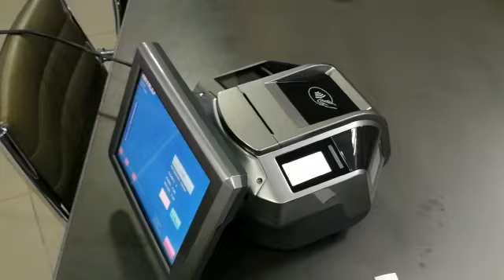Nexo Ticket Printer and Driver Console | First Prototype | Arman Design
Double sided using advantages for vehicle environment

Nexo is a multifunctional ticket terminal. The product enables the processing of various electronic fare media options including smart cards, printed or mobile QR codes, NFC and also supports debit cards. At the end of the design, efficiency management and engineering processes, Arman Design has developed an aesthetic, robust and high performing product.

Design and Engineering Cooperation

Amco Advanced Technologies is a leading provider of Mobility systems as well as Electronic Information Display Systems. Amco has the know-how to design a whole system from scratch and deliver products which fully comply with international quality standards to ensure 24-hour continous operation, seven days a week even under severe weather conditions.

These products distinguish themselves with their attractive design, low operation cost and exceptionally long life-cycle. Our work with Amco for Nexo OBU includes every phase from design research to efficiency management and engineering to bring the most enhanced experience, fit compactly for today's and future's buses.
Tailored to modern public transport needs, Nexo combines the driver console with a complete fare collection management device for on-board payments.
With its reduced space use, aesthetic design and robustness, this multi-functional tool is the device for today's and future's public transport.